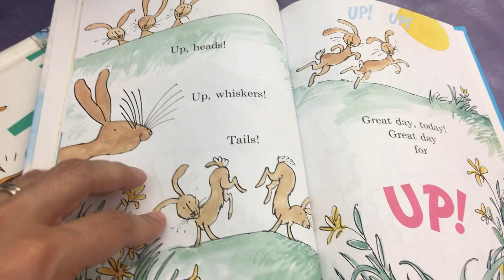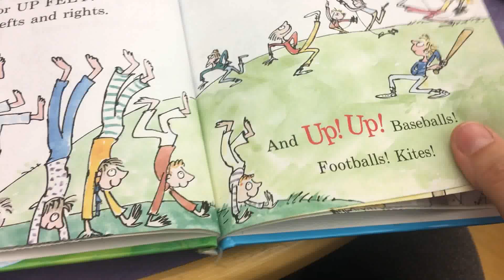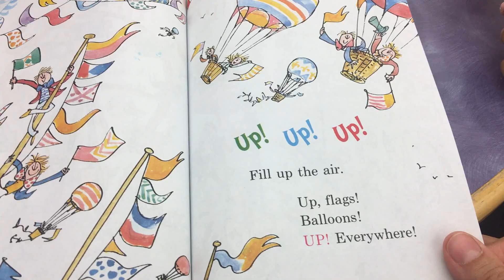Kids fun Story Time! Reading Dr Seuss!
Caden tube adventures had so much fun at the library today. He learned and played. Thank You fir watching!